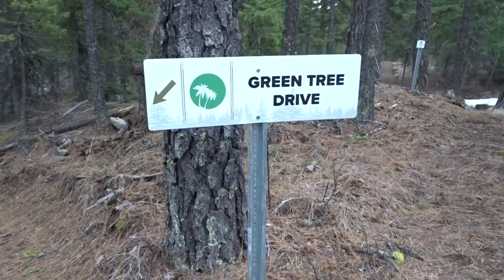The Bear Jew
Day 14 of Social Distancing. I need to do something new everyday or else I am going to go insane. So Nova, Nick, and I take on the Bear Jew. hike.